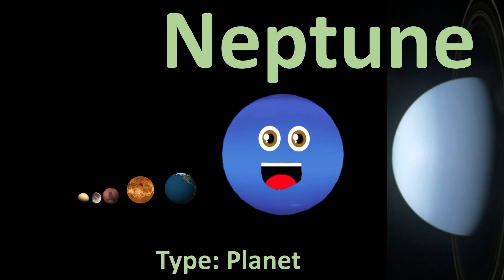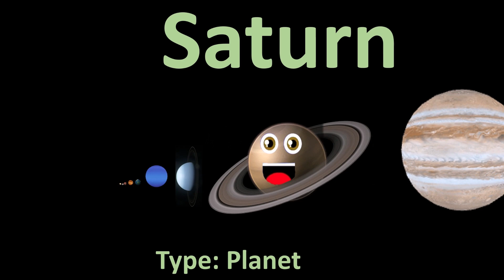Top 10 Largest Objects in the Solar System Mix